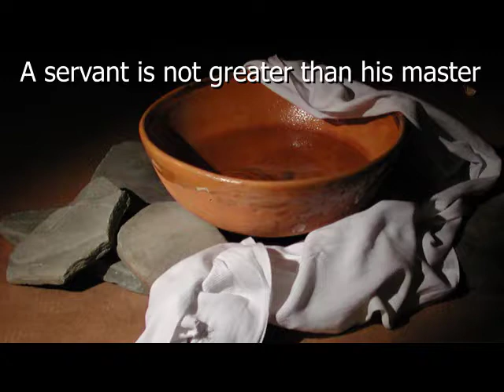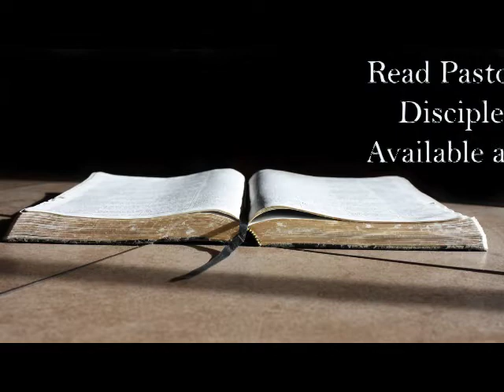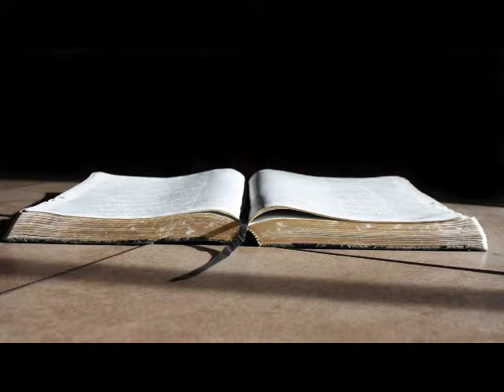LftC 035 - All Great Leaders Did Not Start Great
All Great Leaders Did Not Start Great - LftC Episode 035 - Audio
Leadership from the Cross with Pastor Scott Thom

Discipleship on Fire book